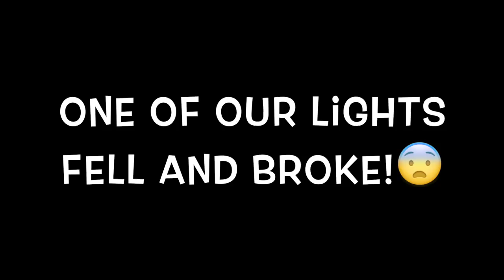SOCCER TARGET CHALLENGE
Damian, Deion and Cousin Bryan have a game of Soccer Target Challenge. Every time they hit a target they have to take on a challenge of either eating a raw egg, drinking Sriracha, pie to the face and so on.